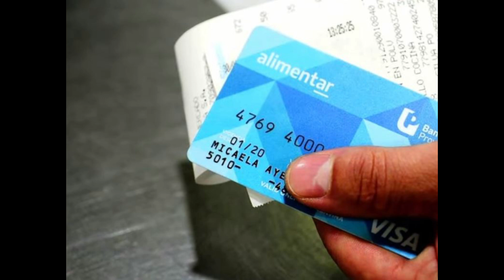🛑 TARJETA ALIMENTAR❗ AUMENTO 50% + 💲118.000 para COMPRAR ALIMENTOS 💸 JUBILADOS y PENSIONADOS 👵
✅ El titular del Ministerio de Economía, tras un retraso en el anuncio, finalmente reveló las medidas de emergencia económica. En este video, compartiremos en detalle las implicaciones para las jubilaciones y pensiones y los cambios inminentes en la tarjeta alimentar.